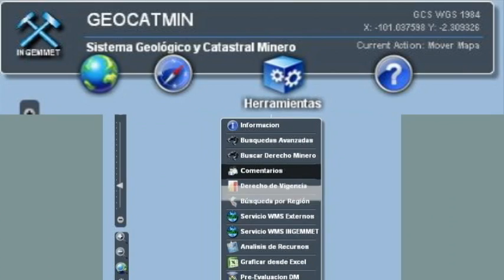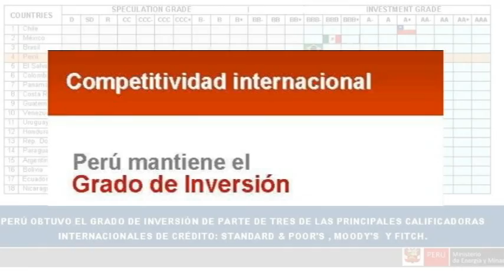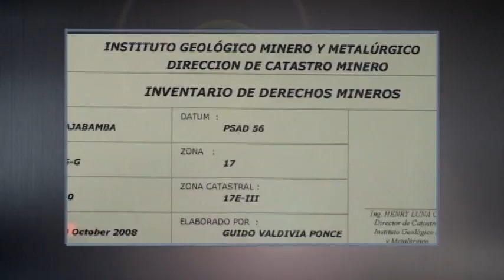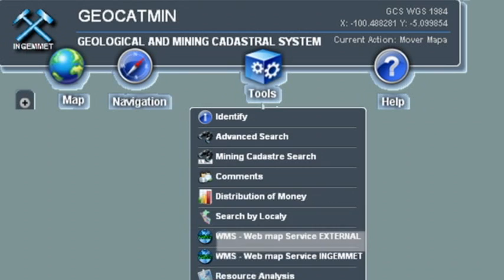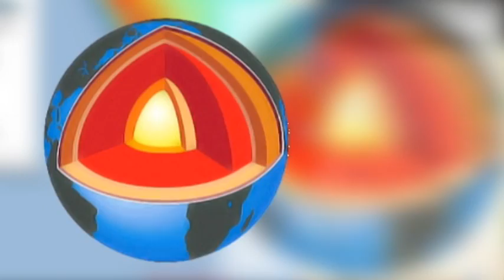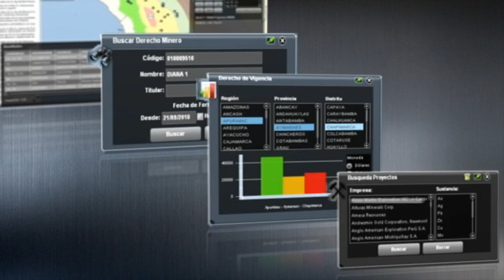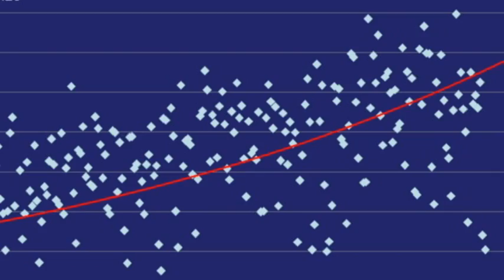Geocatmin: Sistema Geológico Catastral Minero - Ingles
Video Promocional del Geocatmin - Sistema Geológico Catastral Minero - en el Idioma Ingles